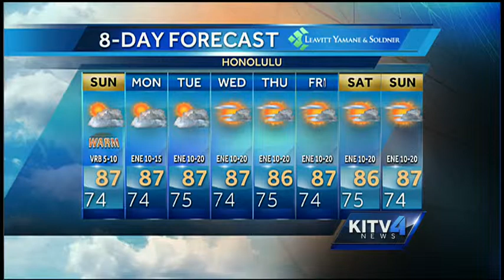Saturday Evening Forecast